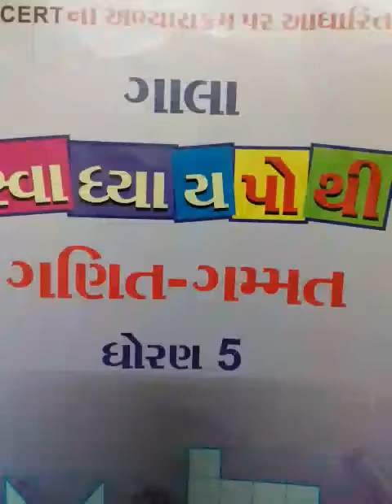ધોરણ 5 ગણિત તારીખ 16 /04 /21